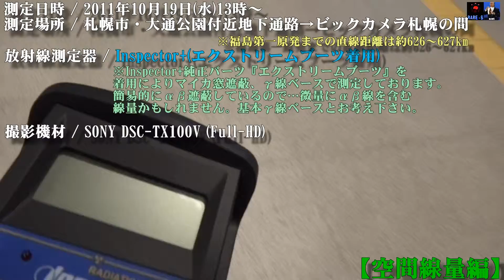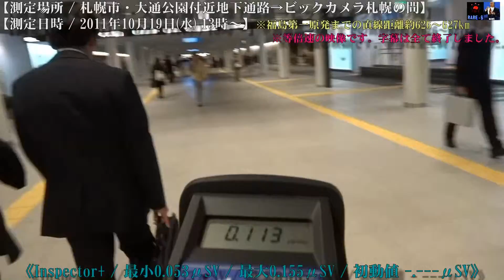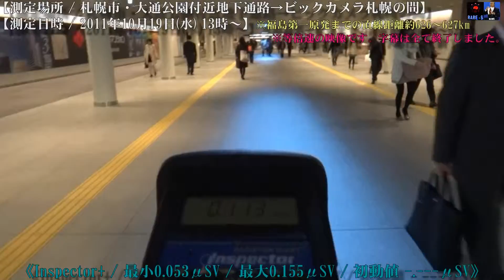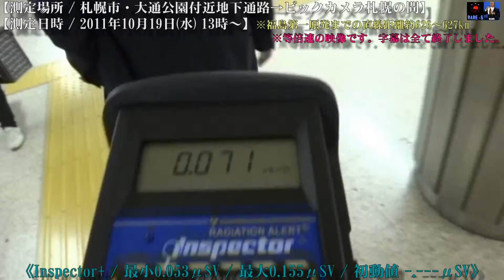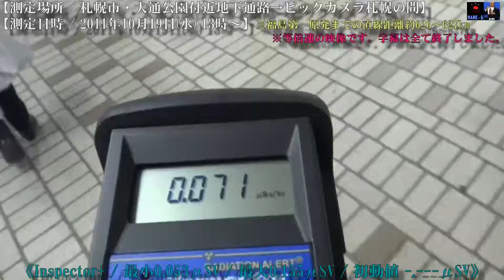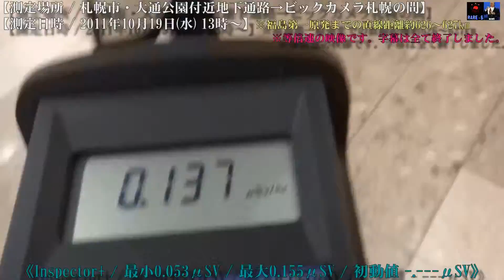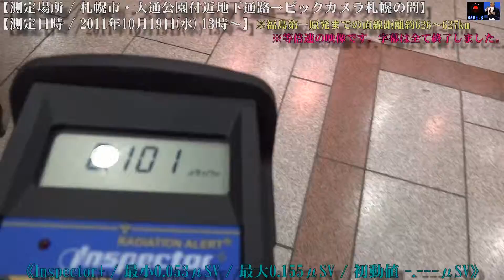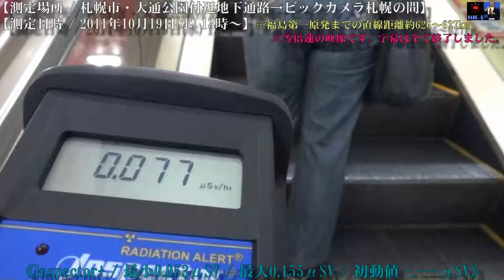2011.10.19. / 北海道・札幌地下通路→家電量販店の間をInspector+で測定。